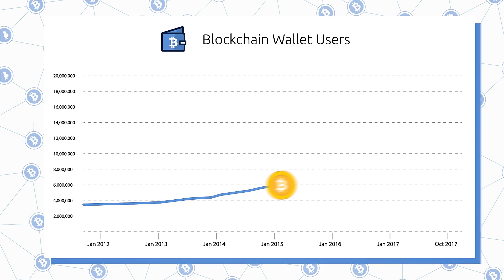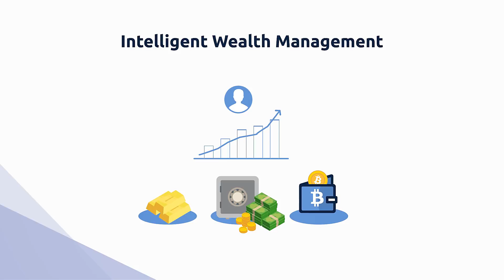BitGate - Enter CryptoFinance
BitGate uses blockchain technology to bridge the gap between the traditional economy and the new cryptoeconomy, enabling instant, global, and frictionless value transfers.